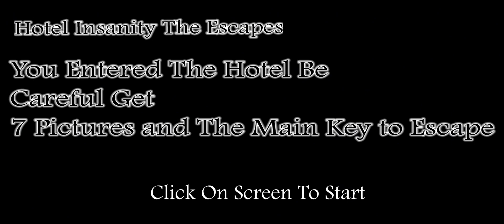HOTEL INSANITY THE ESCAPES HORROR GAME - Full Gameplay (Normal + Nightmare)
GAME BY - @LeozimGranny